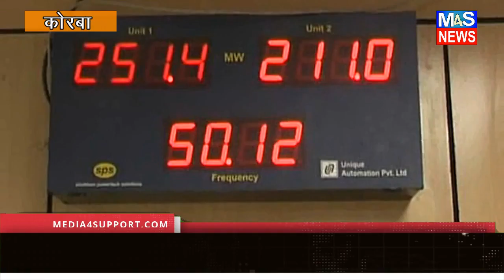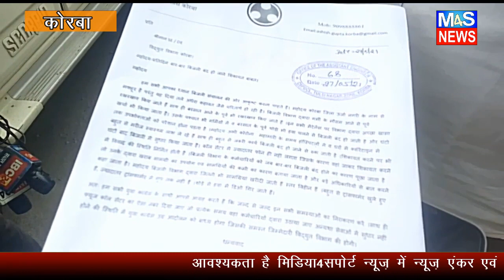M4S NEWS:बिजली की आंख मिचौली को लेकर युवा कांग्रेस का अनोखा प्रदर्शन